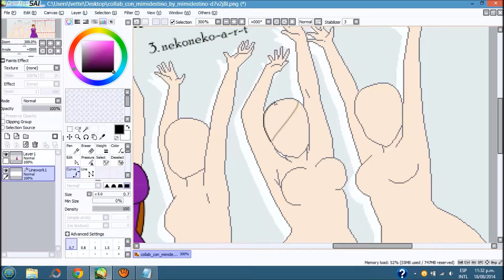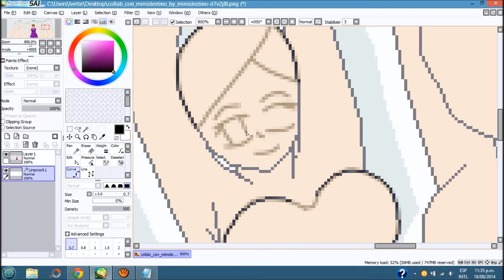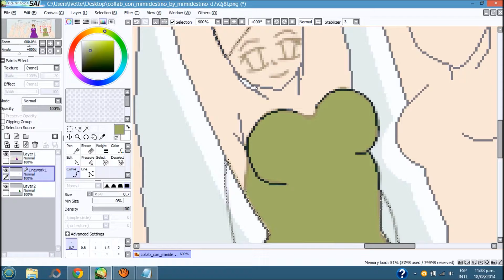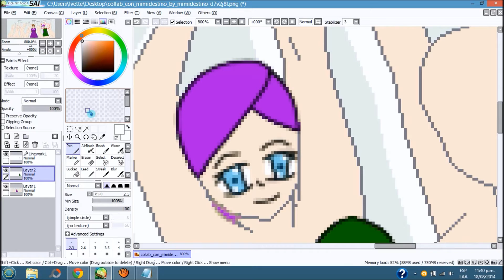Collab in paint tool sai (deviantart) | MimiDestino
Cualquier duda no duden en preguntar ^_^
❥❥❥ Abre aqui porfavor ❥❥❥❥

Donde vendo jabones y más...